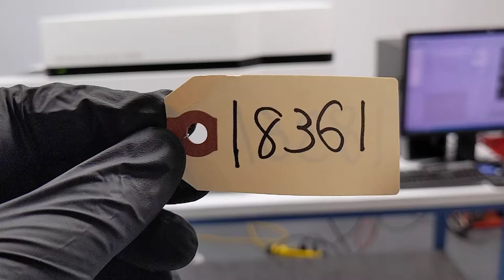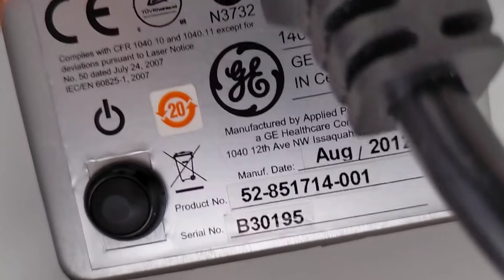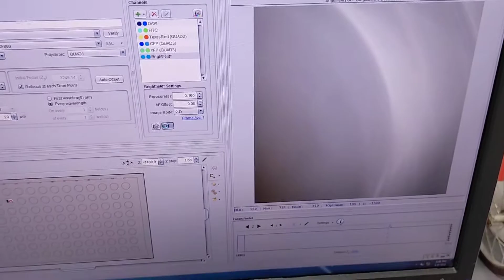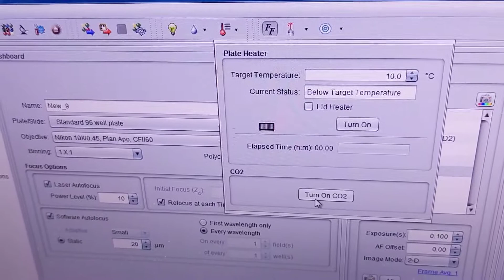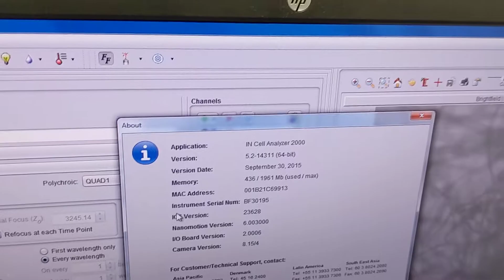Cytiva GE IN Cell Analyzer 2000 Fluorescence Imaging INcell [BOSTONIND] - 18361